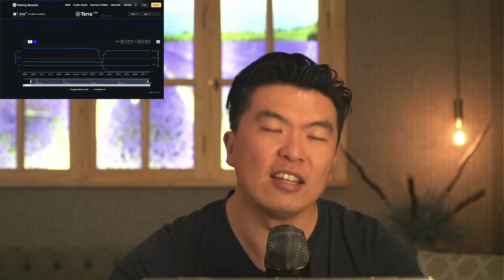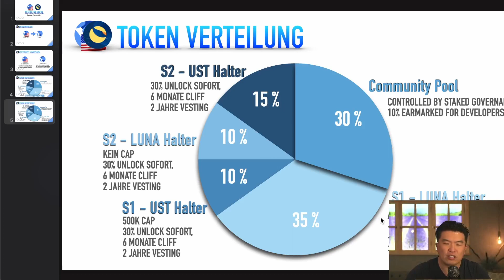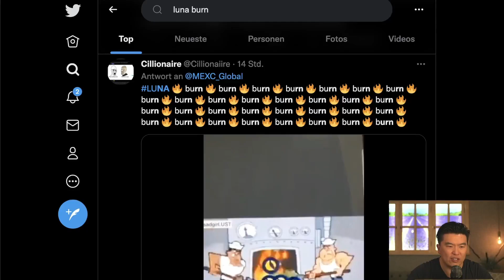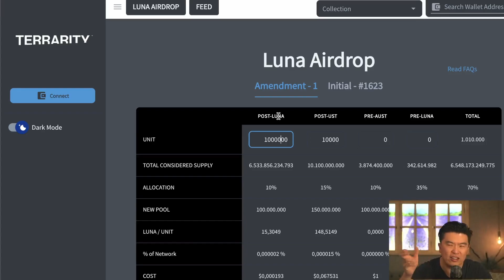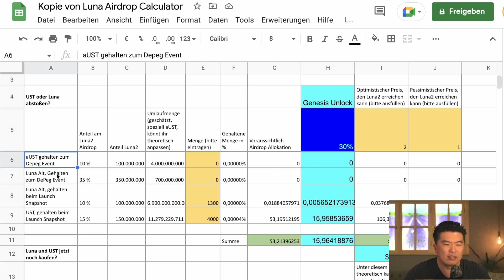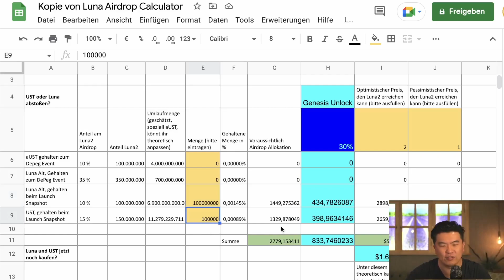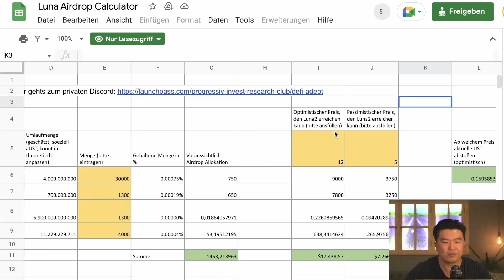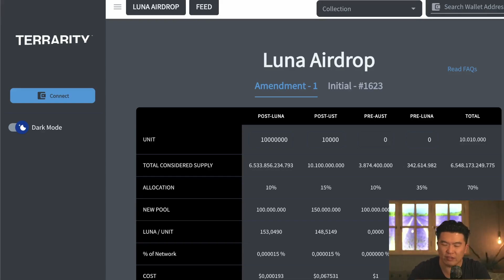Terra Luna Airdrop Spekulation und Aufruf zum Luna Token Burn